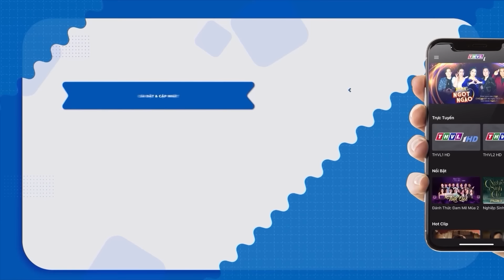NỔI DA GÀ với tiết mục CHUNG KẾT đưa Bình An đến ngôi vị QUÁN QUÂN NGHỆ SĨ THẦN TƯỢNG | THVL